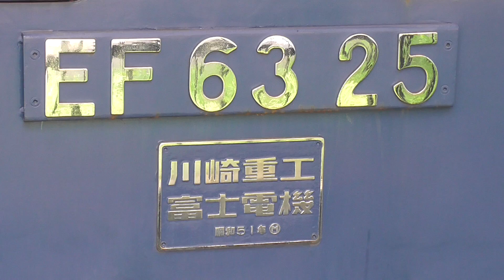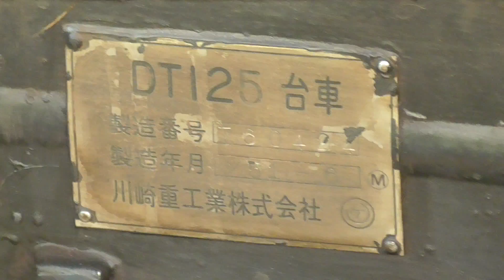2019年8月2日 電気機関車EF63 25号機が運転体験機として復帰することを記念して、｢碓氷峠鉄道文化むら｣で出発式が行われました。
碓氷峠鉄道文化むら 2019年8月2日 撮影

2019年7月23日 電気機関車EF63 25(動態保存車両)の台車の修理が終了し｢碓氷峠鉄道文化むら｣へ戻ってきました!!

2019年4月10日 電気機関車EF63 25(動態保存車両　碓氷峠鉄道文化むら)の整備がはじまりました。車輪削正のために台車 抜き取りと陸送(搬出)
信越線 横川駅南側駐車場2019年4月10日 撮影
台車抜き取り後の車体の様子です。

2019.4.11 電気機関車EF63 25　整備のため台車が外されたEF63 25を見てきました。信越線 横川駅